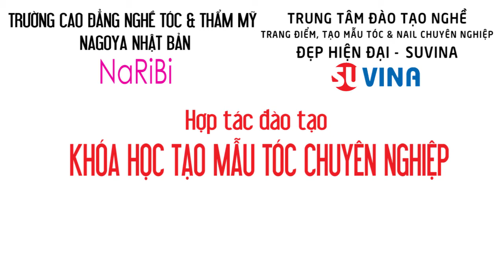Thực hành cắt tóc ngày 09/4/2018 với giáo viên Nhật Bản ISHIKAWA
🔥Khóa học Tóc Quốc Tế N1 khai giảng ngày 15/3/2018 có 6 giáo viên hàng đầu Nhật Bản giảng dạy có kinh nghiệm từ 20-50 năm trong đào tạo nghề.
🎯Mục tiêu của khóa học: Học viên tốt nghiệp không chỉ được đào tạo về kỹ thuật mà còn được đào tạo về tư duy, cách làm việc theo tiêu chuẩn của Nhật.
Khóa học theo chương trình hợp tác quốc tế giữa trường cao đẳng dạy nghề Nagoya Nhật Bản (Naribi) và Trung tâm đào tạo nghề Đẹp Hiện Đại- Suvina. Trường Naribi đã có 64 năm giảng dạy tại Nhật Bản và đào tạo quốc tế tại Thượng Hải, Thái Lan...
🎯 Tốt nghiệp khóa học, học viên được cấp chứng chỉ tốt nghiệp của trường Naribi
🎯Xem chi tiết nội dung các khóa học Tạo mẫu tóc, Nail, Makeup tại
THẦY ISHIGAWA KEICHI- GIÁM ĐỐC TRƯỜNG ĐÀO TẠO NGHỀ TÓC BOND CUTTUNG ACADEMY NAGOYA (Cắt)
Năm 1987   Tốt nghiệp khóa học chuyên ngành tạo mẫu tóc
Năm 1992   Nhận bằng giáo viên ngành tóc thẩm mỹ
Năm 1993   Mở Salon SUN - LIGHT
Năm 1999   Mở Salon Pulse tại Nagoya
Năm 2001   Mở Salon Pulse chi nhánh Yokaichi
Năm 2007   Mở Salon STELLA tại Nagoya
Năm 2008   Mở Salon CARINA’S tại Nagoya
Năm 2012   Giáo viên chuyên về kỹ thuật cắt, uốn, nhuộm của salon ASEAN trên toàn Nhật Bản
Năm 2013   Thành lập trường Bond Cutting Academy Nagoya
Vừa là doanh nhân, vừa là giáo viên từ năm 2005 đến gần đây thầy đạt giải trong các cuộc thi.
Năm 1997~ Năm 2014 thầy là giáo viên được mời về dạy cho 4 trường dạy tóc thẩm mỹ nổi tiếng của thành phố Nagoya.
Năm 2012~ Năm 2017 thầy tham gia vào đội bộ sưu tập Make-up hair của YumiKatsura ở các nơi như Seoul,Thượng Hải, Quảng Châu, Hồng Kông, Tokyo
Trung tâm đào tạo liên kết với trường cao đẳng dạy nghề Naribi Nhật Bản. Đào tạo những khóa học có giáo viên Nhật Bản giảng dạy theo tiêu chuẩn quốc tế.